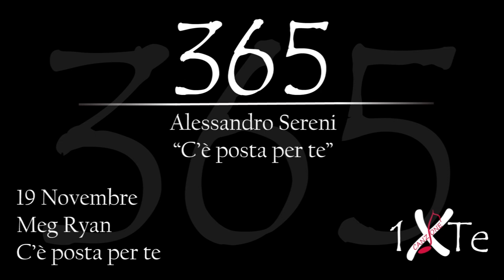C'è posta per te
19 Novembre 1961, nasce a Fairfield Meg Ryan, nome d'arte di Margaret Mary Emily Anne Hyra (Fairfield, 19 novembre 1961), è un'attrice e produttrice cinematografica statunitense.